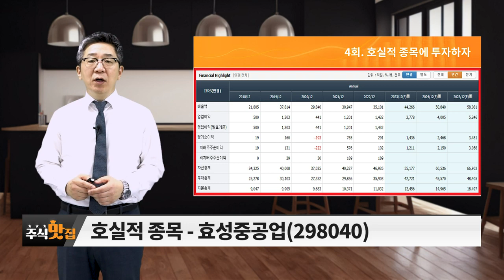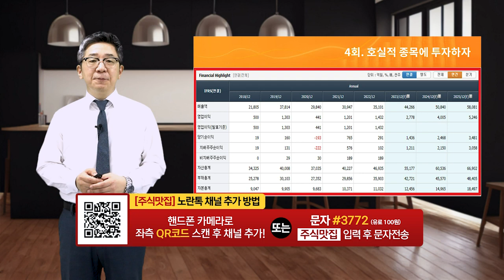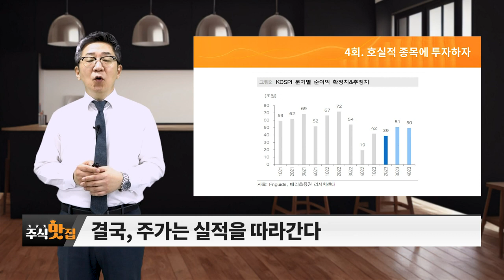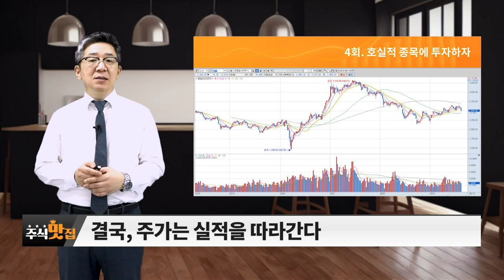호실적 종목에 투자하자_조진표 전문가 4회_주식 맛집 (20230909)